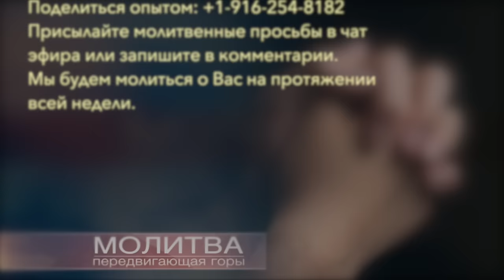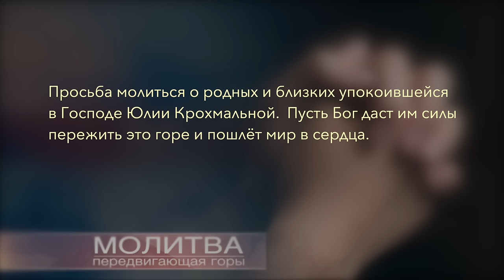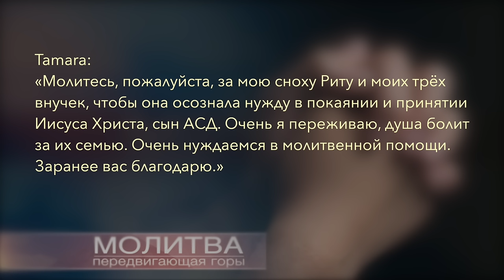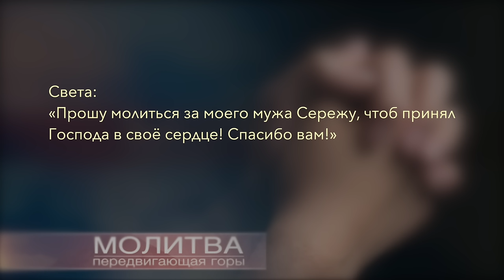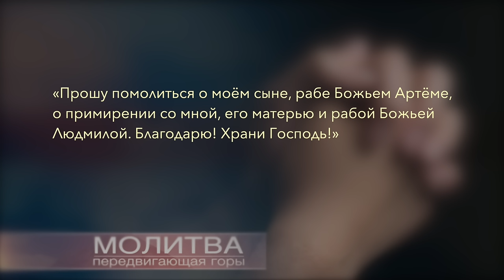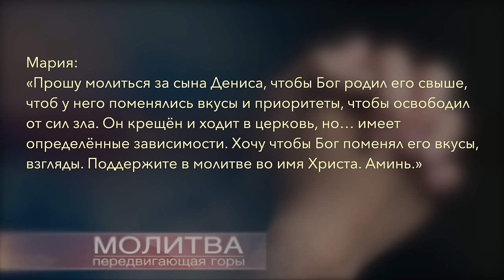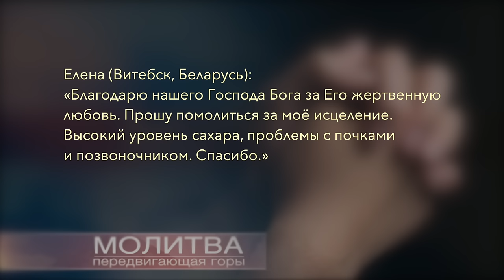Молитва передвигающая горы | Александр Ханчевский | 8 декабря 2023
Александр Ханчевский делится своим опытом на программе "Молитва передвигающая горы".